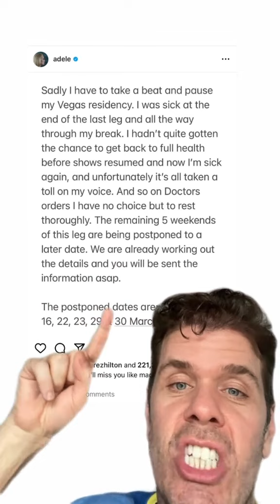Adele Is Very Unwell 😢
A full and speedy recovery, Adele. All the healing to you! 🙏